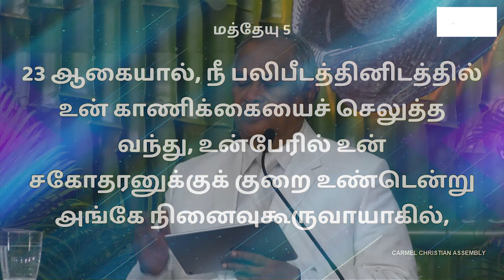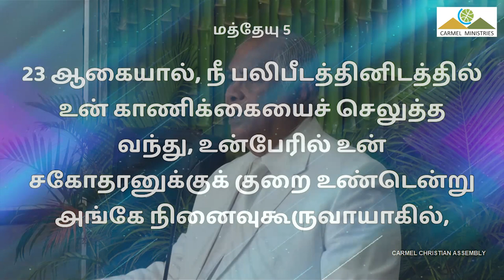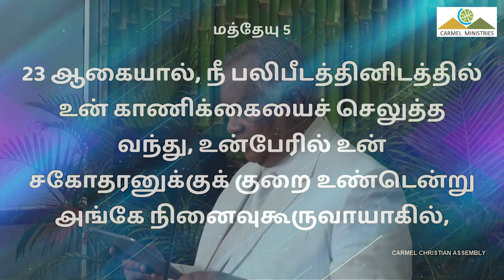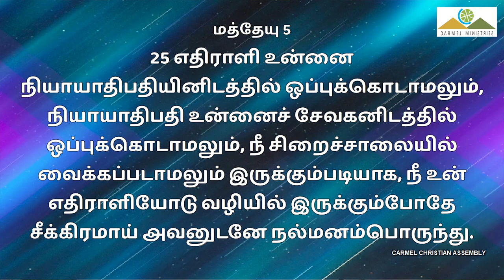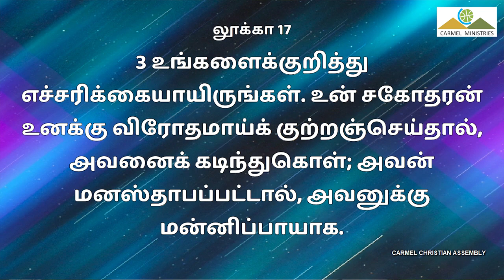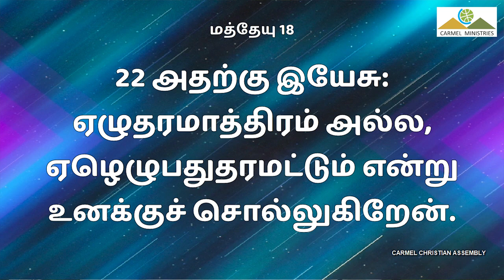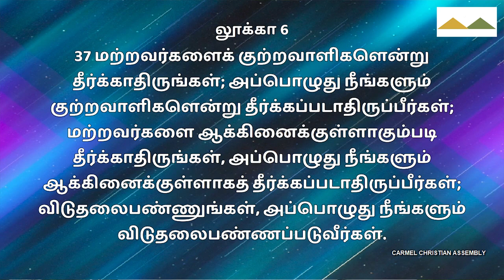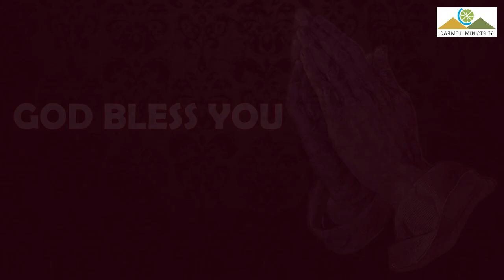Forgiveness | மன்னிப்பு | Mannippu | Message | TAMIL | Pr Robert Simon | Carmel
Forgiveness | மன்னிப்பு | Mannippu

Message Title / தேவ செய்தி தலைப்பு: Forgiveness | மன்னிப்பு | Mannippu

Forgiveness | மன்னிப்பு | Mannippu | தமிழ் தேவ செய்தி | முனைவர் இராபர்ட் சைமன் | கர்மேல் ஊழியங்கள் | Tamil Message | Pr. Robert Simon | Carmel Ministries

Our Address:
Carmel Christian Assembly
103, Brickkiln Road,
Purasawalkam,